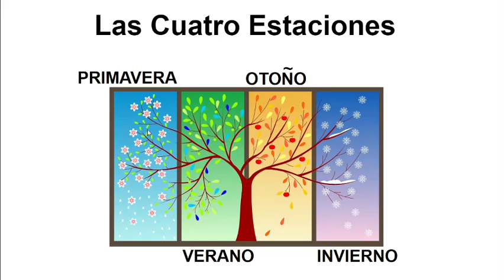The Four Seasons in Spanish ~Flashcards with Pronunciation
Learn or practice the four seasons of the year in Spanish. Use these flashcards which include images, words and pronunciation.